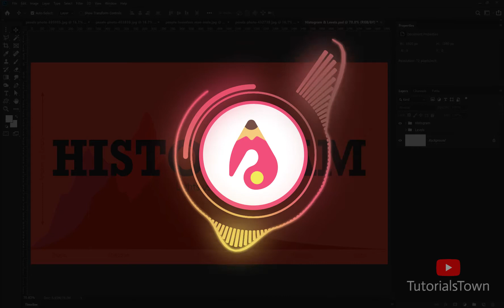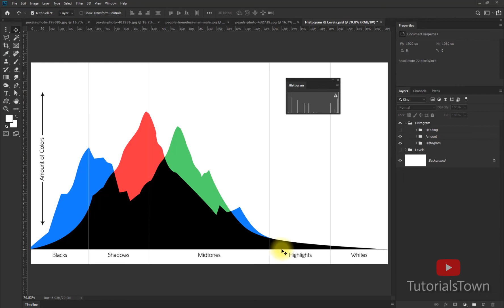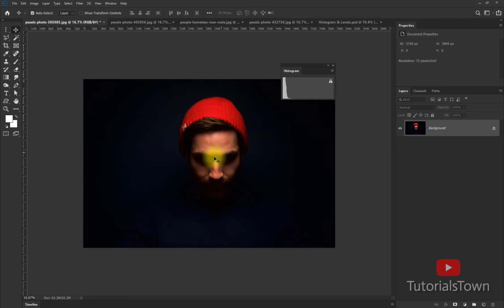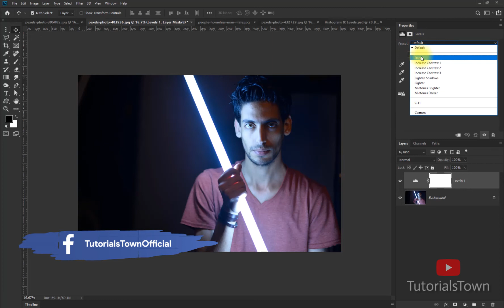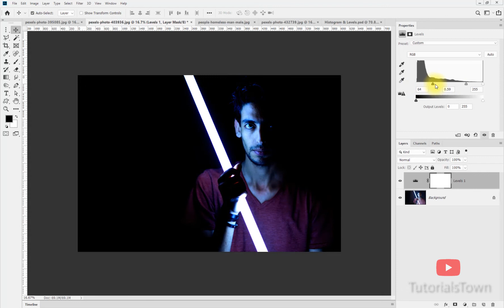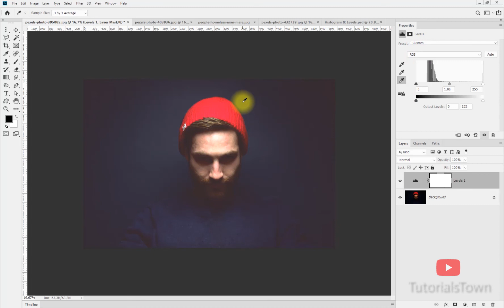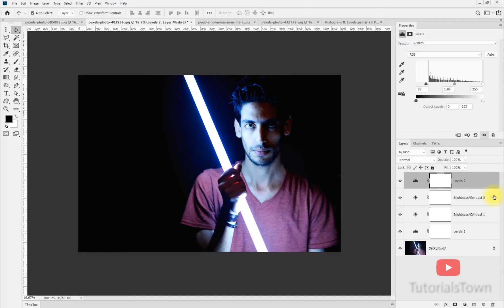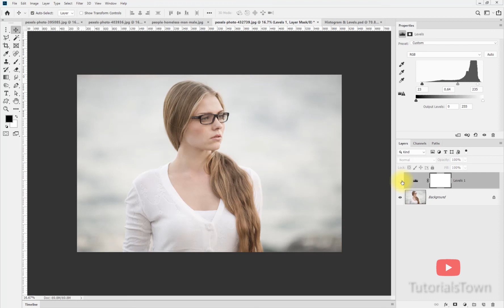Exploring Histograms, Levels, and Adjustment Layers in Photoshop! | Class 18 | Photoshop Training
It's Photoshop in Urdu/Hindi.

Embark on a journey of image refinement with this tutorial on mastering Histograms, Levels, and Adjustment Layers in Photoshop. Whether you're a photographer, digital artist, or design enthusiast, understanding these essential tools is key to achieving balance and harmony in your visuals. Join us as we demystify the intricacies of Histograms, empowering you to interpret and enhance the tonal range of your images. Dive into the transformative world of Level adjustments, fine-tuning shadows and highlights for optimal exposure. Explore the versatility of Adjustment Layers, providing flexibility and precision in your edits. Discover insider tips for efficient usage, customization, and advanced editing techniques. This tutorial is your gateway to elevating your Photoshop skills and achieving unparalleled harmony in your visual creations. Dive into the world of Photoshop mastery and unleash the full potential of your images!

Topics in this Class:
- What is a Histogram?
- Why Histogram is Important for Enhancement?
- How to use the Adjustment Layer - Levels?